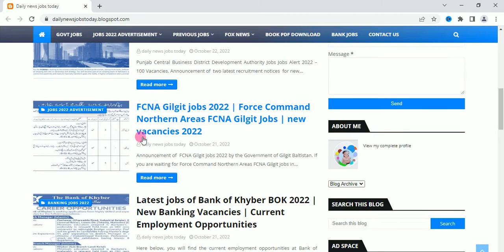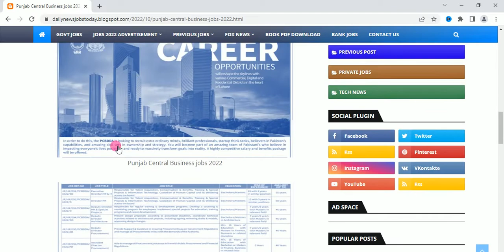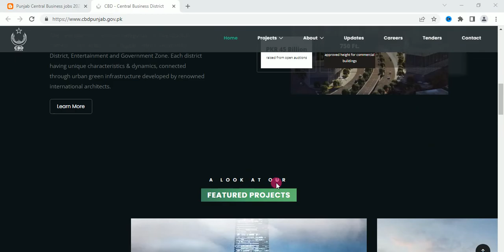punjab central job | punjab govt jobs apply online | jobs in punjab government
punjab central job
punjab govt jobs apply online
punjab govt jobs latest
punjab govt jobs online apply